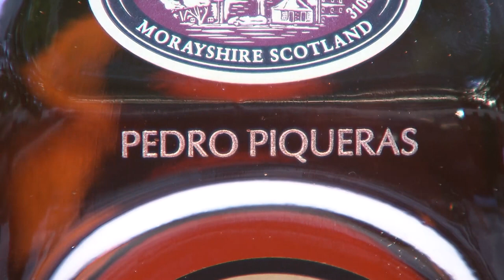Pedro Piqueras recibe el Premio Vanity Fair "Periodista del Año"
Pedro Piqueras ha recibido el Premio Vanity Fair al Periodista del Año. Un galardón que le ha sido otorgado por su extensa trayectoria profesional y que reconoce el prestigio y rigor de la carrera de uno de los informadores más queridos y admirados de nuestro país, justo cuando se cumplen 45 años desde que el comunicador comenzara su larga carrera.

Importantes personalidades del panorama periodístico y social no han querido perderse la cuarta edición de este premio, que se ha celebrado en un enclave exclusivo como el Hotel Santo Mauro de Madrid, y que reunió a compañeros y amigos del premiado que le han acompañado en su dilatada trayectoria. El galardonado recibió el premio de la mano del Head of Content de Vanity Fair España, Alberto Moreno.

Durante la velada, los invitados han podido disfrutar de una selección de cócteles del icónico whisky de malta Cardhu, patrocinador del evento. Además, los asistentes recibieron una edición exclusiva de Cardhu 15 años, personalizada para cada uno, como recuerdo de una noche especial.

Una gran noche dedicada al periodismo en un entorno íntimo y elegante donde no faltaron momentos relajados y distendidos en un ambiente de celebración excepcional.